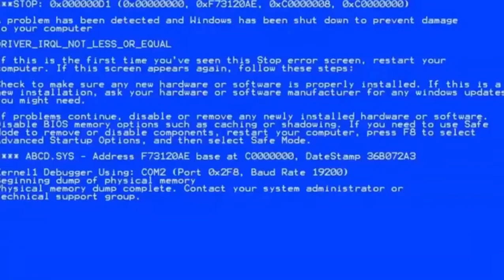Getting the golden sunflower trophy in Plants Vs Zombies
The title explains it all ngl